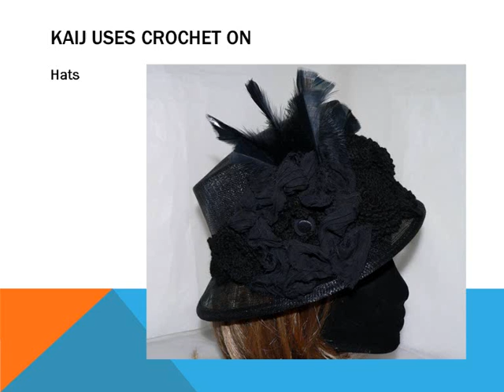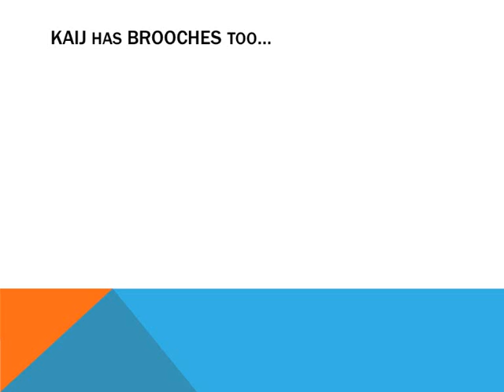KAIJ handmade fascinators, hairclips, brooches with crochet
Handmade fascinators, hairclips, brooches with crochet.